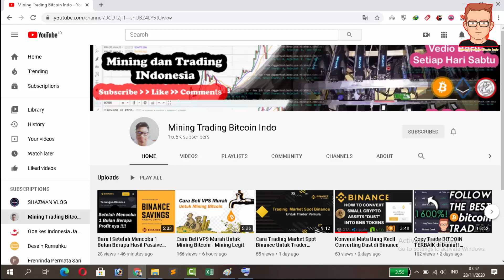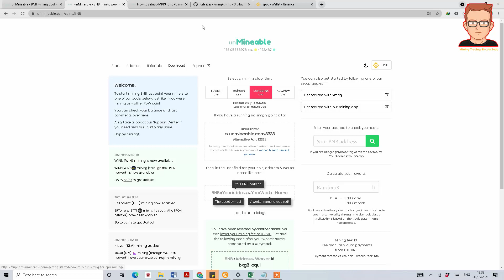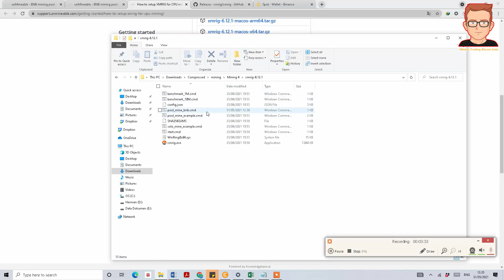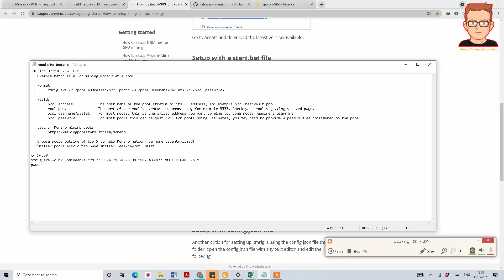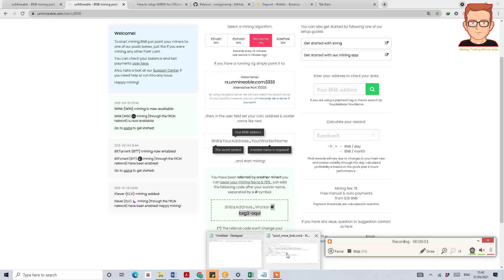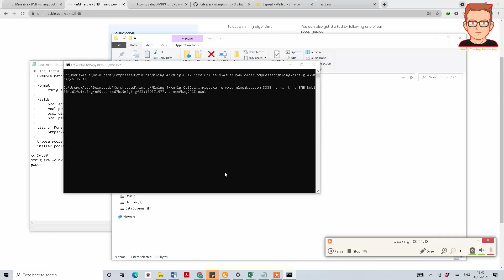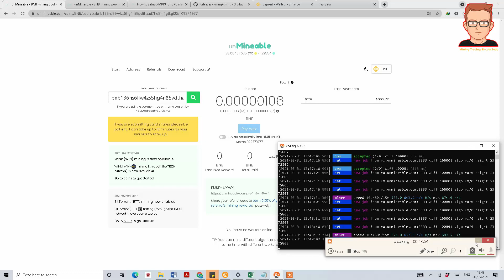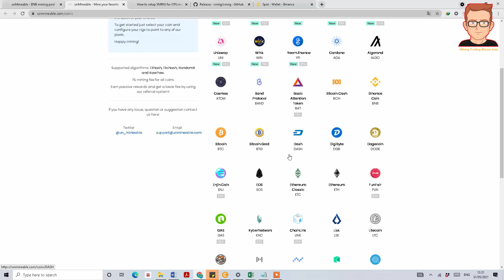Cara Mining BNB (BINANCE Coin) di Laptop terbukti Jadi Passive Icome 2021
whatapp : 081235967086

Cara Mining BNB (BINANCE Coin) di Laptop

Sebelumnya saya sudah mencoba mining XMR Coin dan terbukti !! Lumayan jadi Passive Income 2021

Sekarang, saya coba mining coin lain lagi, coin yang mendadak Up Trend BNB - Binance Coin

Aplikasi yang saya pakai masih sama ya XMRig sama seperti saat mining XMR (MONERO)
Gimana caranya ? kalian cukup buat format sbb (untuk lebih lengkap kalian bisa nonton videonya dulu ya )

Format :
xmrig.exe -o rx.unmineable.com:3333 -a rx -k -u BNB:YourAddress:YourMemo.YourWorkerName

Untuk Pools yang digunakan adalah :
Global Server

Note :
Untuk saat ini saya tetap mining XMR walaupun On/Off alias pas senggang aja mining, karena ini paling cepet untuk di payout gak butuh sampe 1 XMR sudah bisa di pindahkan ke wallet.

Jika mau coba mining selain XMR silahkan saja, disini saya hanya memberikan tutorialnya, tidak ada ajakan apapun untuk melakukan mining.

Pada video ini saya menggunakan wallet di Binance dan tidak mencoba wallet lain jadi jangan bertanya kembali apabila di wallet lain tidak masuk atau apapun itu.

PERHATIAN Perdagangan aset kripto merupakan aktivitas beresiko tinggi. Harga aset kripto sangat fluktuatif, di mana harga dapat berubah secara signifikan dari waktu ke waktu. Harap menggunakan pertimbangan ekstra dalam membuat keputusan untuk membeli atau menjual aset kripto. (source diambil dari website indodax.com)

Hati-hati dalam melakukan transfer antar wallet di kripto, jika tidak teliti makan koin kamu akan hilang. Pastikan dan cek berkali-kali sebelum melakukan konfirmasi transaksi transfer antar wallet.

Saya sebagai pemilik channel ini tidak bertanggung jawab apabila ada kesalahan dalam melakukan transaksi kripto dan kerusakan hardware karena mining. Channel ini dibuat untuk kebutuhkan edukasi, sudah dilakukan praktek dan berhasil sesuai dengan video yang publish.

Saya tidak membuat group apapun dan saya tidak meminta uang sepeserpun dengan istilah-istilah group premium, jika itu ada dan mengatasnamakan saya sudah pasti itu penipuan.
Disini saya hanya share apa yang saya pelajari supaya banyak yang melek dengan teknologi blockchain dan khususnya cryptocurrency.